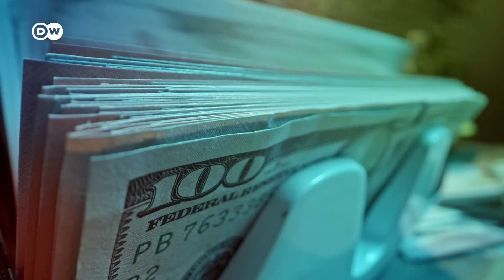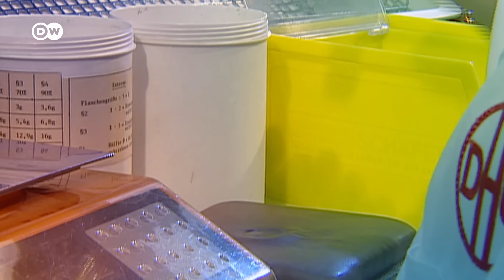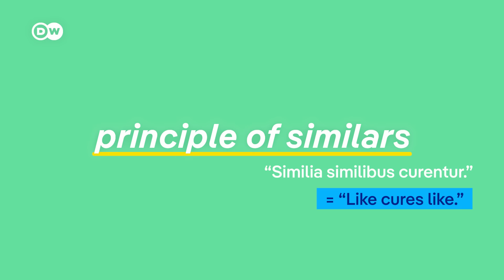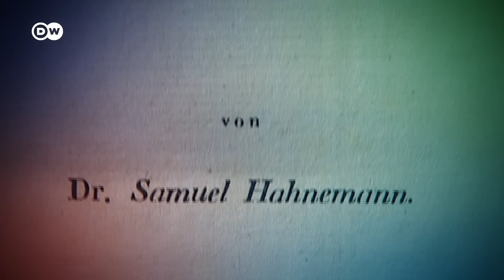History of homeopathy: Myths, origins, and controversies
Is homeopathy the biggest scam of all time or a genuine miracle cure? In this video, we take you on an exciting journey through the history of homeopathy and dispel the biggest myths at the same time. From the production of globules, often just referred to as sugar balls, to the origins of the alternative healing method in the 18th century by Samuel Hahnemann. We show you what is so special about the manufacturing process of homeopathic remedies and why their effects are so controversial.

We also shed light on whether there is more to homeopathy than just a placebo effect, why many people believe in it and what role the supposed therapeutic success plays in children and animals. Finally, we discuss whether homeopathic remedies are actually without side effects or whether they can be dangerous.

Chapters:

00:00 Intro

00:36 Chapter 1: Globules: Real medicine or just sugar?

02:50 Chapter 2: How homeopathy began

04:22 Chapter 3: Placebo effect or actual cure?

07:22 Chapter 4: Homeopathy boom worldwide

09:31 Chapter 5: The risks of homeopathy: Are there side effects?

10:47 Outro